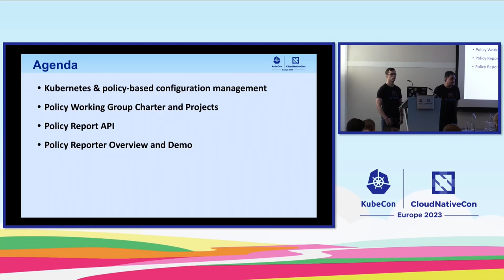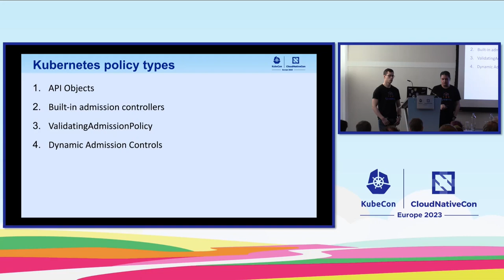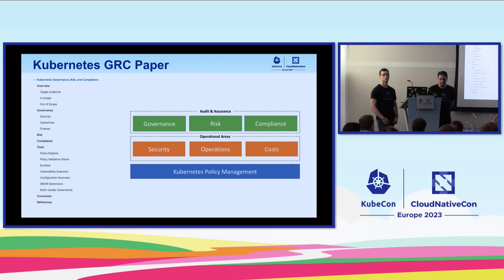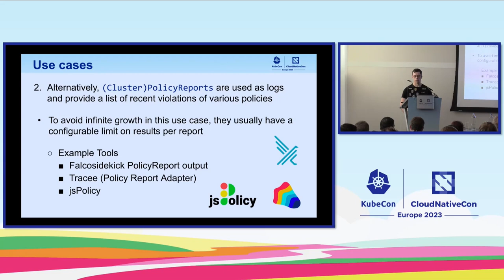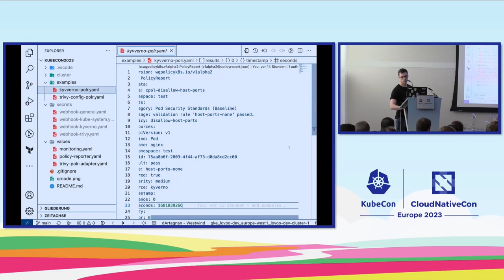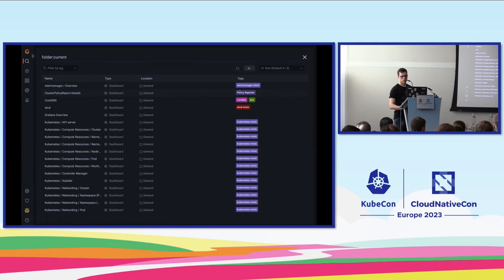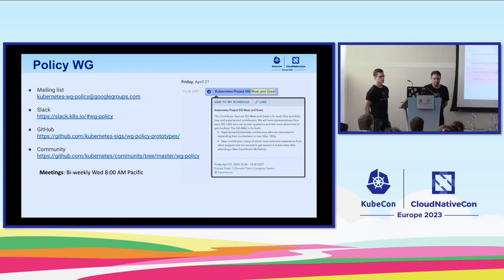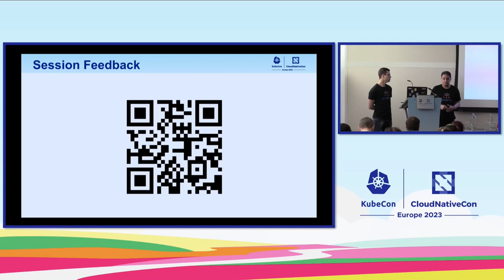Policy Matters! A Policy Working Group Introduction and Deep Dive - Jim Bugwadia & Frank Jogeleit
Policy Matters! A Policy Working Group Introduction and Deep Dive - Jim Bugwadia, Nirmata & Frank Jogeleit, LOVOO

Speakers: Jim Bugwadia, Frank Jogeleit
Kubernetes policies are configuration objects that control other configuration and runtime behaviors. The Kubernetes Policy Working Group (WG) is charted with researching and developing policy implementations, architectures, and best practices for Kubernetes. In this session Jim and Frank will provide an overview of the Policy WG projects, deliverables, and activities, and then deep dive into the Policy Report API which is being proposed as a standard by the Policy WG to unify policy observability across different areas of Kubernetes security and automation. They will demonstrate how different engines and scanners utilize this API, and show how a common policy administration point can leverage the API to provide visibility across the continuous delivery pipeline. They will also detail how to get involved with the working group activity tracks to learn, contribute, and share in the areas of policy, governance, and compliance!